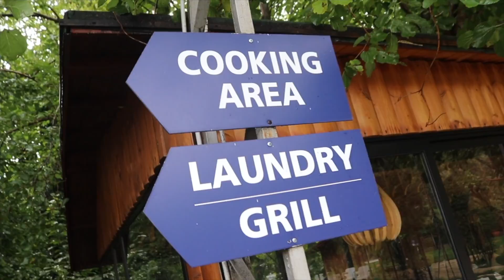We Stayed In An ALBANIAN Fairytale! Shkodër, North ALBANIA!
For Money off Air B n B (at no extra cost to you!)